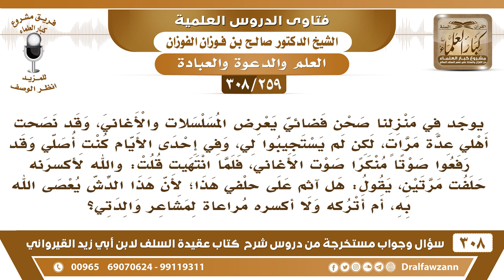[259 -308] يوجد في منزلنا دش يعرض الأغاني، وقد حلفت لأكسرنه ولكن تركته مراعاة لمشاعر والدتي..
-[259 -308] السؤال: يوجد في منزلنا صحنٌ فضائي يعرض المسلسلات والأغاني، وقد نصحتُ أهلي عدة مرات، لكن لم يستجيبوا لي، وفي إحدى الأيام كنتُ أصلي وقد رفعوا صوتاً منكراً صوت الأغاني، فلما انتهيت قلتُ: والله لأكسرنَّه حلفتُ مرتين، يقول: هل آثم على حِلْفي هذا؛ لأن هذا الدش يُعصى الله به، أم أتركه ولا أُكسره مراعاةً لمشاعر والدتي؟
الجواب: والدتك هذه –والعياذ بالله- هذه تحب الشر، كيف ترضى بالأغاني وترضى بالأصوات الخبيثة؟ ترضى بهذا، أنت تُنكر منكر هذا منكر، «مَن رأى منكم مُنكرًا فليغيره بيده، فإن لم يستطع فبلسانه» حتى لو ما حلف، «فإن لم يستطع فبلسانه، فإن لم يستطع فبقلبه، وذلك أضعف الإيمان»، فلابد من إنكار المنكر، والوالدة التي تُحب الشر هذه لا خير فيها، ولكن عليك بنصيحتهم ومسايرتهم بالموعظة الحسنة والجدال بالتي هي أحسن حتى يهديهم الله عز وجل.
للاشتراك في قناة الشيخ صالح الفوزان

للاستفسار والإقتراحات والدعم
رئيس الفريق
لمشروع كبار العلماء